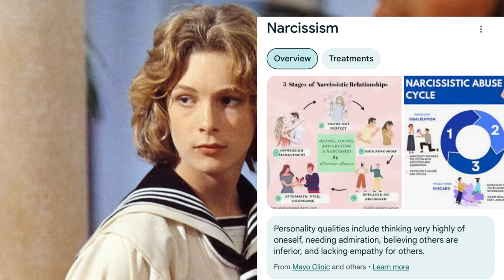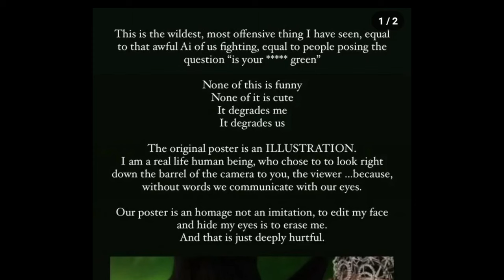Narcissistic woman hurt over a fan edit (PSA Rant)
I’m not a big fan of wicked but I have seen this movie has hyped for others!

But of course there’s always gotta be that one person to ruin the fun over a harmless fan edit and make it about themselves and ruined the hype for everyone.

I’ve only seen the wizard of oz and I don’t know much about the musical. But this is my opinion on the actress playing the wicked witch of the west.

And what she did was ridiculous.

- Iced Tea